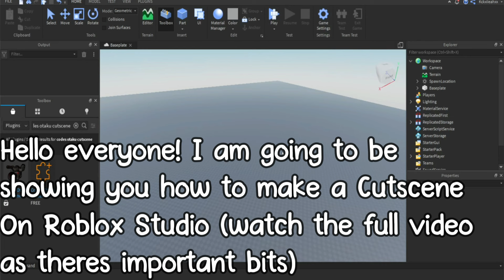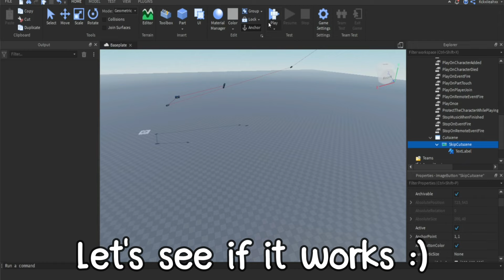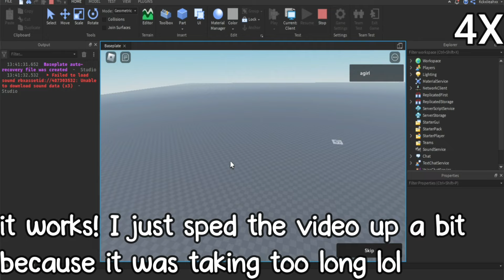How to make a Cutscene On Roblox Studio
★ Songs ★

Outro Song Link: Sweetest - Murat Uslu: (The song got deleted for some reason so here is the link to his youtube channel)

★ Friend's Game Link! ★

★ Profile Link! ★

★ Script ★

make sure to play their game!